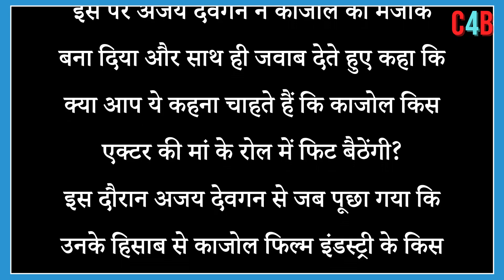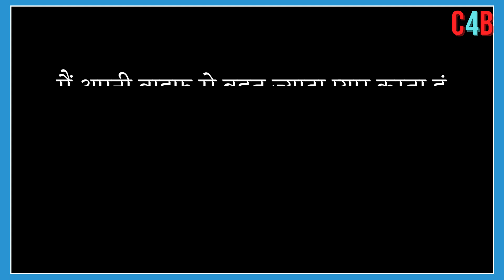When Kajol picked up her slippers to hit Ajay Devgan !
In Kran Johar Show Coffee with Karan  Kajol picked up her slippers to hit Ajay Devgan